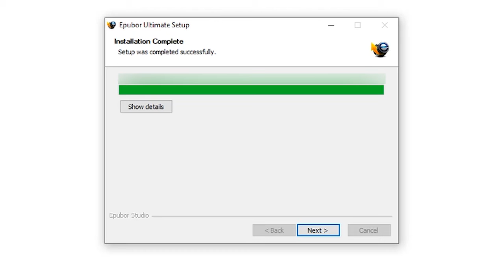Tutorial Install Epubor Ultimate